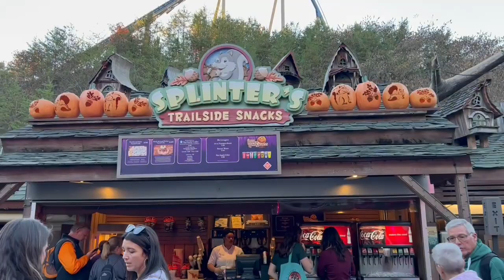Dollywood Great Pumpkin LumiNights Tour 🎃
Hi Friends! In this video I'm showing you the Great Pumpkin LumiNights show at Dollywood that we went to! It was so spooky and beautiful! I'm showing you what it looked like during the day and at night.

We just went on vacation in Gatlinburg and I will be sharing more of our vacation videos with you!

Happy Halloweekend!